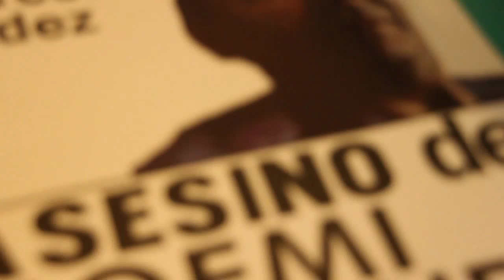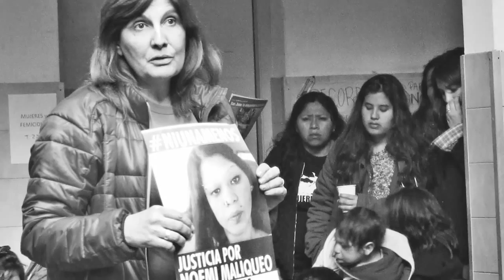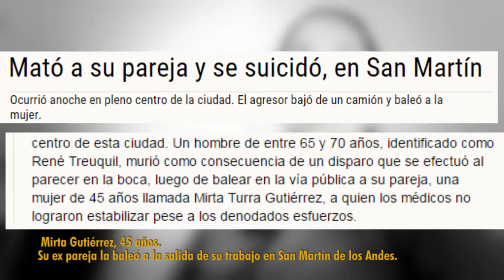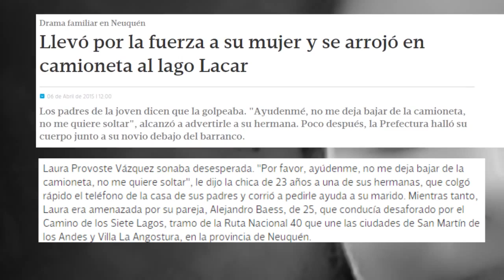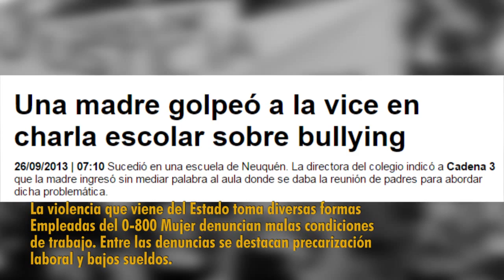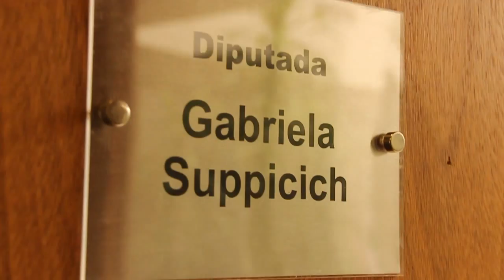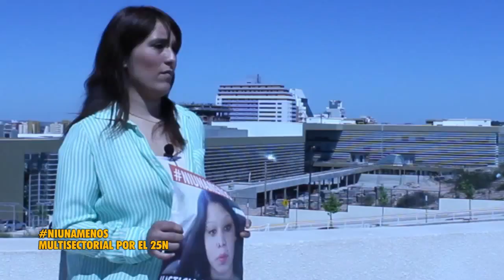Gabriela Suppicich diputada FIT 2015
Prensa: 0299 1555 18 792
277 mujeres fueron asesinadas en 2014 por violencia de género.
En Neuquén ya son 5 los femicidios durante 2015.
El Estado y los gobiernos son responsables.
Gladys Hernández, de 49 años. Murió luego de permanecer más de dos meses internada en grave estado.

Mirta Turra Gutiérrez, 45 años. Su ex pareja la baleó a la salida de su trabajo en San Martín de los Andes.
Laura Vázquez, 23 años- Su pareja la tiró al barranco en la camioneta en San Martín de los Andes
Lorena Díaz, 34 años.  su ex pareja le disparó, policía en Senillosa.
Ella posó por
Noemí Maliqueo 21 años. Su pareja le disparó en la cabeza en Neuquén.
La violencia que viene del Estado toma diversas formas
Empleadas del 0-800 Mujer denuncian malas condiciones de trabajo. Entre las denuncias se destacan precarización laboral y bajos sueldos.
Crece el maltrato y el acoso en los lugares de trabajo

Por una masiva marcha este 25N ‪#‎NiUnaMenos‬